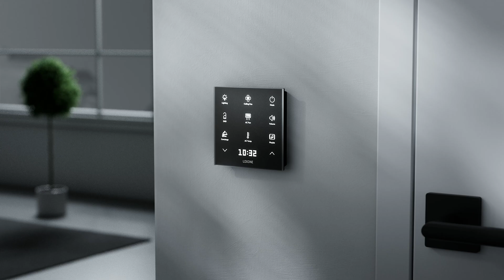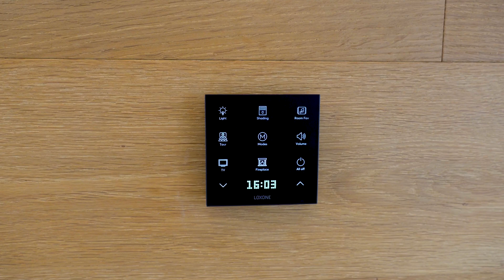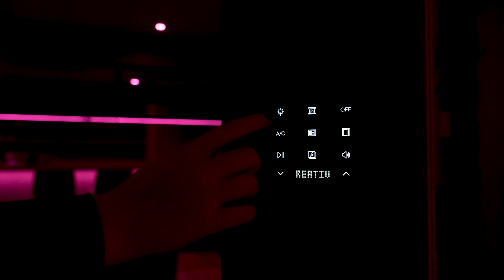New: Touch Pure Flex CO2 I Loxone [4k]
To offer even more flexibility when operating a room, the Touch Pure Flex family has been revised and expanded. The new variants have additional sensor technology and thus enable even more areas of application.

The Touch Pure Flex CO₂ is a brand new addition to the product line. This variant also includes a CO₂ sensor, which is manufactured in Switzerland. This makes this Touch Pure Flex ideal for all common rooms - especially offices, schools, meeting rooms and other rooms with a high density of people. Thanks to the combination of CO₂, temperature and humidity measurement and intuitive operation, this device makes a significant contribution to a healthy indoor climate and improved concentration.